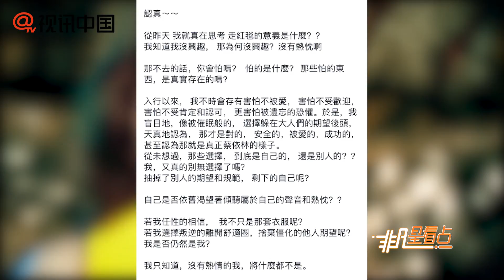【1年前】霸氣！蔡依林發文稱金曲獎不走紅毯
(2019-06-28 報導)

霸氣！蔡依林發文稱金曲獎不走紅毯